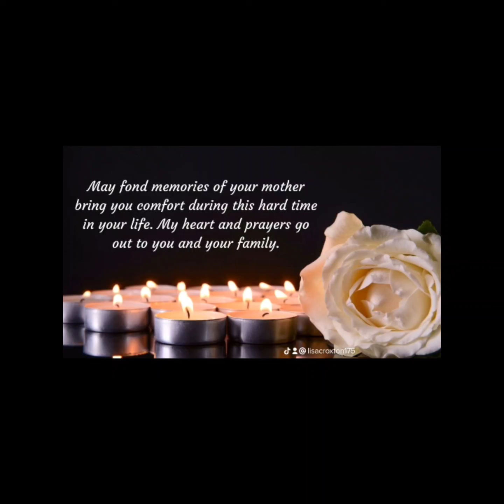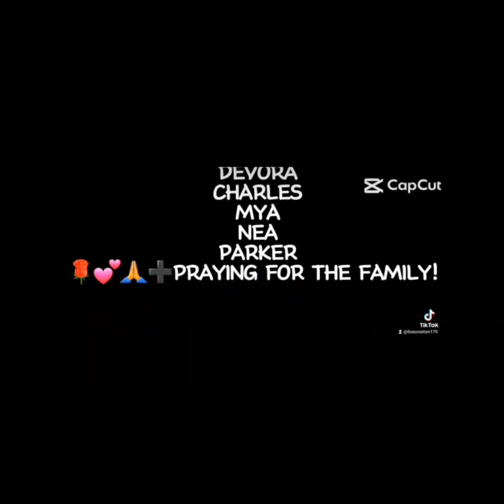💕🌹Memories Of The Life Of Phyllis Lynn Vanlandingham/May 30, 2024🌹💕